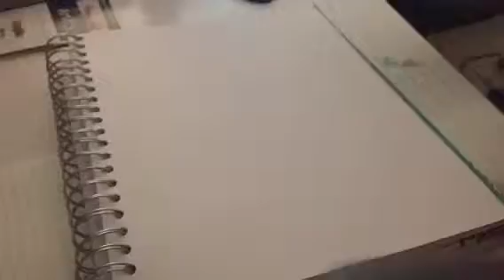Speed Drawing The Legend Of Zelda Twilight Princess HD Special Part 1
Hey guys! This is my first drawing to post on YouTube and lets celebrate with the new release of The Legend of Zelda Twilight Princess HD. This is my favorite Zelda game and I hope you guys enjoy. Next Parts coming soon!